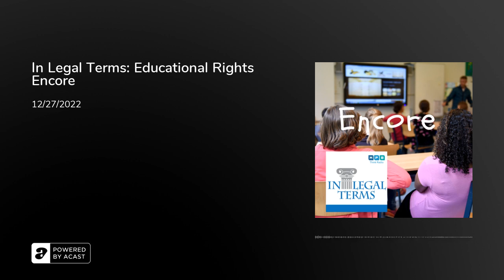In Legal Terms: Educational Rights Encore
ENCORE FROM 01/25/2022

What are some of the laws surrounding teaching? How does our state teach how our citizens obtained their legal rights? Is Critical Race Theory new?

Our guest is Chauncey Spears, Education Policy Analyst from the Mississippi Center for Justice.

Center supports every student’s right to a good education.&nbsp;This support includes&nbsp;fighting unjust&nbsp;attempts at whitewashing the history of racism in Mississippi and curbing the academic freedom of teachers and professors in our public school and university classrooms.&nbsp;MCJ supports the full and honest teaching of history and other academic subjects so as to help students understand the past and present contexts of their lives. Learning full and honest history and protecting the free exchange of ideas in classrooms are essential to racial reckoning and must take place in Mississippi to keep the state&nbsp;progressing toward a better future for all citizens. MCJ works with other advocacy groups and educators to protect the sacred space and trust educators must have in cultivating the minds of students here in Mississippi.&nbsp;